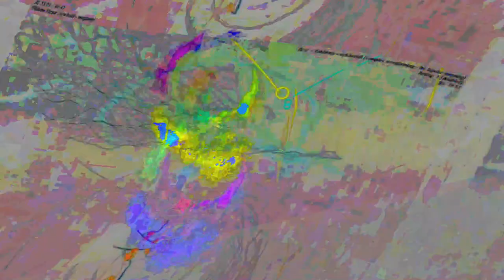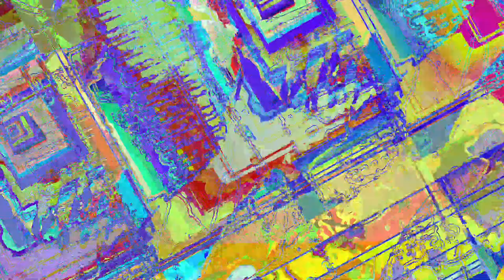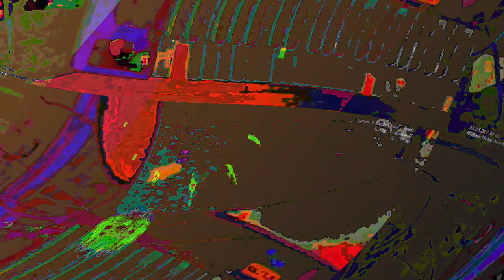[EPILEPSY WARNING] Movie 23 06 12 21h21m29s